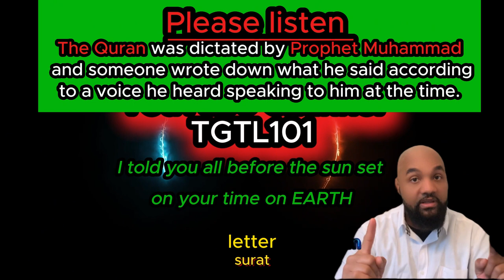Religion is man made ( Indonesian language )